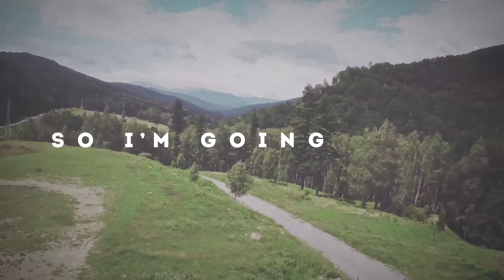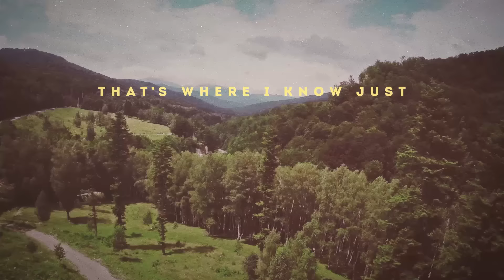ESCAPE - Megan Nicole (Official Lyric Video)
Catch me on my US tour this August/September SweetDreamsTour :) see you soon!

Upcoming Shows (w/ Alex Angelo & Sammi Sanchez)
August 26th - Mod Club - Toronto, Canada
August 27th - Brighton Music Hall - Boston, MA
August 29th - Gramercy Theater - New York, NY
August 30th - Jammin Java - Washington, D.C.
August 31st - World Cafe Upstairs - Philadelphia, PA
September 2nd - HOB Cambridge Room - Cleveland, OH
September 3rd - Deluxe - Indianapolis, IN
September 4th - Lincoln Hall - Chicago, IL
September 21st - The Roxy - Los Angeles, CA

PS...in case you didn't hear, Summer Forever movie will be released September 4th on iTunes! Can't wait for you all to see it :)

Hope you enjoy this song :) This is one of my favorites off the latest EP and is very special to me. Please show your support by grabbing this on iTunes. Much love

Produced by: Tom Mgrdichian
Written by: Megan Nicole & Tom Mgrdichian